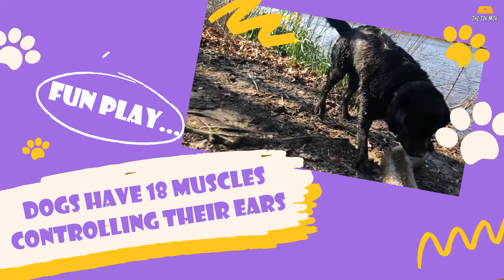LEAR SOMETHING NEW | DOGS 🐕🐕🐕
Dogs are great – they provide us with love, companionship and are always there when we need them. But did you know there’s far more to dogs than meets the eye?
We all know dogs have been ‘man’s best friend’ for thousands of years, but there’s loads more to our four-legged friends which makes them really amazing.

We’ve put together some of our favorite canine facts so you can learn a little more about your pooch.

🎷Music
➤ My Dog is Happy @reedmathis4623 - THANK YOU💕